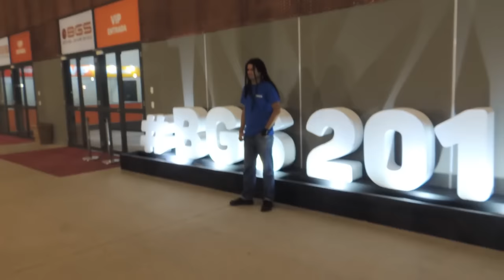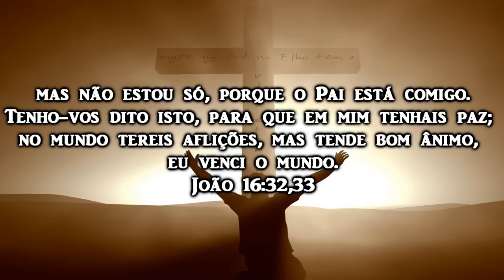BGS 2016 #6 FINAL: DOIDA TIROLESA NO STAND DO YOUTUBE GAMING E TESTANDO ÓCULUS VR!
BGS / Brasil Game Show 2016 para quem gosta de games, como eu :D.
TIROLESA NO STAND DO YOUTUBE GAMING E TESTANDO ÓCULUS VR!